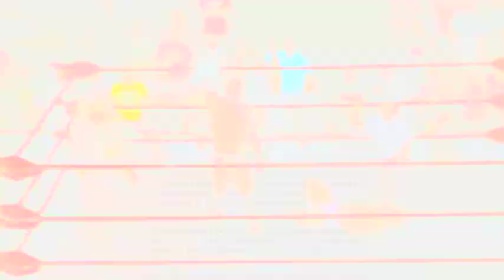Ring of Honor Wrestling Ep 32 (Air Date 4/28/12)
This week on Ring of Honor Wrestling (original air date 4/28/12) -- Adam Cole faces new champion Roderick Strong for the World Television Championship, and the Briscoe Brothers tackle Caprice Coleman and Cedric Alexander! It's a double main event with DOUBLE the action! Who will stand -- and who will fall?